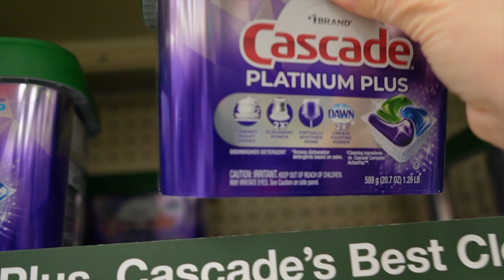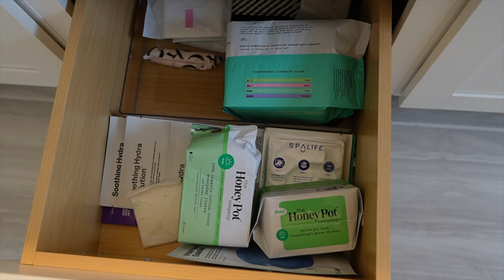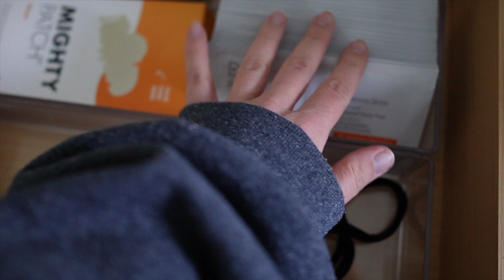vlog ♡ shopping haul + bathroom organization + oil pulling + more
hey babes! here is another vlog and an organize with me for my bathroom drawers! I tried oil pulling for the past week and definitely excited to see the results after a few months!  I hope you babes have a good positive day!

Things I mention:

AGE: 27
CAMERA: SONY ZV-E10